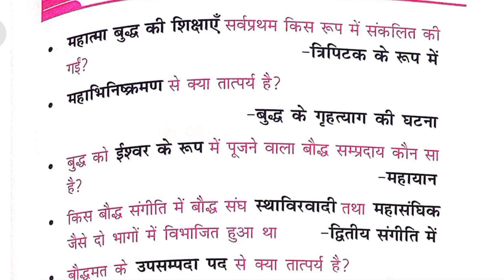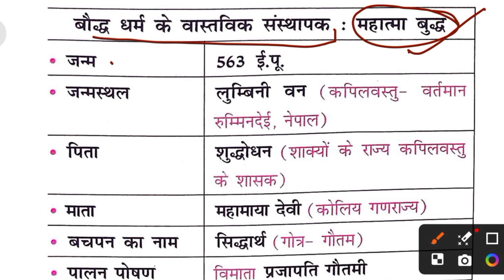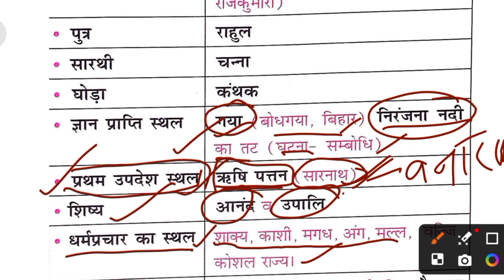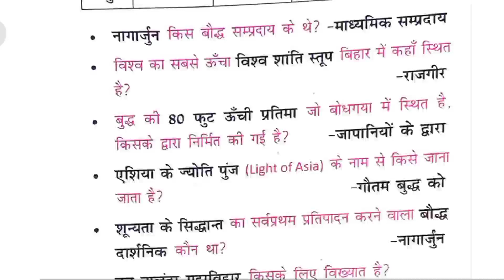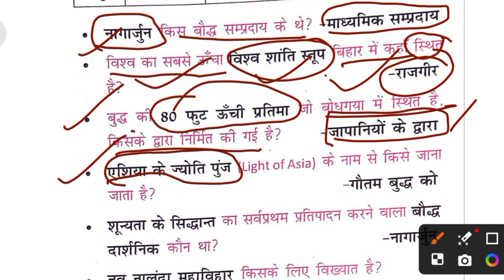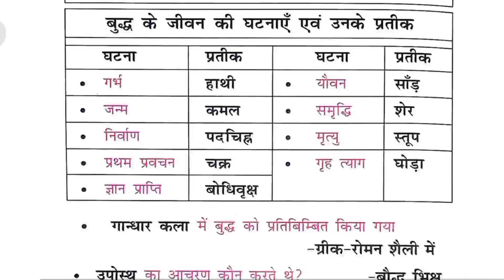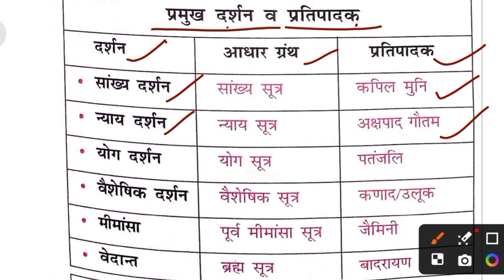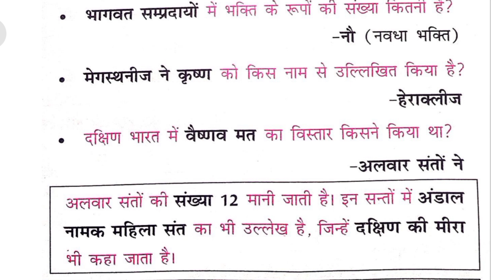NCERT SAR SANGRAH ONE LINER प्राचीन भारत का इतिहास बौद्घधर्म क्षैवभागवत धर्म uppcs RO ARO BPSC SSC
प्राचीन भारत का इतिहास मौर्य साम्राज्य एनसीआरटी सार संग्रह भारत का इतिहास प्राचीन भारत का इतिहास
by MK SAHU Classes

@MK SAHU Classes
एनसीआरटी भारत का प्राचीन इतिहास one liner NCERT SAR SANGRAHsar sangrah saar sangrah gk book in hindi ncert saar book mahesh kumar barn... mahesh barnwal ncert books mahesh kumar barnwal saar sangrah mahesh barnwal mahesh barnwal history book
एनसीआरटी सार संग्रह प्राचीन भारत का इतिहास जैन धर्म बौद्ध धर्म# हड़प्पा सभ्यताप्राचीन भारत के ऐतिहासिक स्रोत
sar sangrah mahesh kumar barnwal byMk SAHU Classes
@MK SAHU Classes
ncert one liner
@MK SAHU Classes
सार संग्रह NCERT महेश बदनवास इंडियन पालिटी sar sangrah NCERT Indian polity Mahesh Burdwan 6 to 12 RO ARO UPPCS UPP lekhpal TET CTET UTTAR PRADESH UP COMING EXAM PAPE

भारतीय संविधान NCERT सार संग्रह MAHESH BADANWAL RO ARO UPPCS PET TET CTET मूल कर्तव्य राज्य के नीति UPTET CTET junior school
social TGT PGT UPTET CTET junior school

prachin Bharat ka itihaas प्राचीन भारत का इतिहास एनसीआरटी सार संग्रह वन लाइनर#महत्वपूर्ण लेखक एवं उनसे संबंधित रचनाएं फारसी लेखक एवं फारसी में अनुवाद हिंदी ग का फारसी में अनुवाद

पारिस्थितिकीएनसीईआरटी #ncert एनवायरनमेंट एंड इकोलॉजीEnvoironmetand Ecology
बायोम एवं जैव मंडल
जैव विविधाता Bio -Diversity
Biome and Biosphere
जलवायु परिवर्तन एवम ओजोन परत
जलवायु परिवर्तन#Climate Change
ओजोन परत क्षरण एवं प्रदूषण
Ozone Layer Depletion and Pollution
NCERT SAR SANGRAH WORLD GEOGRAPHYone
NCERT SAR SANGRAH INDIAN GEOGRAPHY
NCERT Indian Polity#Relway
एनसीआरटी सार संग्रह महेश बरनवाल
@एनसीआरटी सार संग्रह भारत का भूगोल
एनसीआरटी सार संग्रह विश्व का भूगोल
एनसीआरटी सार संग्रह भारतीय राजव्यवस्था एवं संविधान
एनसीआरटी सार संग्रह वन लाइनर पर्यावरण एवं पारिस्थितिकी By MK SAHU Classes

mahesh kumar barnwal ncert saar

mahesh kumar barnwal one liner book

polity mahesh kumar barnwalmahesh kumar barnwal polity book

sar sangrah book

mahesh barnwal science book ncert mahesh kumar barnwal ncert saar sangrah mahesh kumar barnwal science book mahesh barnwal polity book ncert one liner mahesh kumar barnwal

sar sangrah ncert

mahesh barnwal one liner book

ncert saar sangrah mahesh kumar ba...

ncert sar sangrah polityNCERT SAR SANGRAH ONE' Liner Science
भौतिक विज्ञान (मापन ) महेश बरनवाल एन सी ई आर टी सार संग्रह physics (measurement)
पदार्थों के समान्य गुण एवम तरंग गति विद्युत धारा
बायोम एवं जैव मंडल#चालकतi
Biome and Biosphere
बायोम एवं जैव मंडल#विद्युत धारा एवं चालकता
जलवायु परिवर्तन#Climate Change
ओजोन परत क्षरण एवं प्रदूषणखोज एवं खोजकर्ता
बहुलक एवं उपयोग
व्यापारिक नाम एवं रासायनिक पदार्थ
रासायनिक सूत्र
Lt grate teacher
मिश्र धातु एवं उपधातु में
कार्बनिक रसायन
# रासायनिक अभिक्रिया एवं गैसीय नियम
एनसीआरटी तत्वों का आवर्ती वर्गीकरण
अम्ल क्षार एवम लवण परमाणु संरचना संयोजकता रासायनिक बंधन परमाणु संरचना संयोजकता एवं रासायनिक बंधन
अम्ल क्षारक एवं लवण धातुएं अधातुएं मिश्र धातु एवं उपाधातुएं कार्बनिक रसायन रासायनिक अभिक्रिया एवं गैसीय नियम तत्वों का आवर्ती वर्गीकरण विविध#भौतिक विज्ञान (मापन ) महेश बरनवाल एन सी ई आर टी सार संग्रह physics (measurement)
पारिस्थितिकीएनसीईआरटी #ncert एनवायरनमेंट एंड इकोलॉजी
Biome and Biosphere
जलवायु परिवर्तन#Climate Change
Mk Sahu classes ncert,
ncert study,
jai ho study
study for sivil services
# chandra institute
exam पुर
Teacher fans club
SSC MAKER
UP Tak
UP Exams wallah